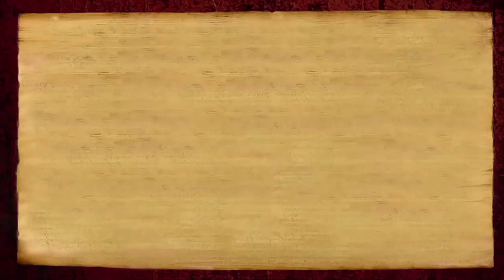Manifest Powers to Remember Sadashivatva ‘You are Sadashiva’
Paramahamsa Nithyananda describes a new, amazing spiritual continuing education program for all Shuddhadvaita program and Inner Awakening graduates.
Not only will he be helping graduates manifest deeper powers, He will be gifting the sacred Garbha, which holds the bioenergy of Sadashiva, to all those who enroll!

Paramahamsa Nithyananda describes the Nithyananda University course: “It’s about getting grounded in Sadashivatva, which is Existential Reality. If you are building
your self-worth based in money, girlfriend, boyfriend, your wealth or your car, that is what I call Matrix personality. If you are building yourself based on integrity,
your spiritual ability, your strength, that is what is based on SADSHIVATVA. You just need to align yourself to Existential Reality.”

Use Sadashiva to change your whole life as you want. Your identity about you will change. Sadashivatva will become life; manifesting powers will become your
everyday experience!